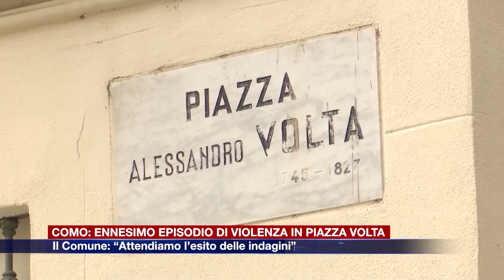Etg - Como, dopo l’ultima aggressione si riaccendono i riflettori su piazza Volta